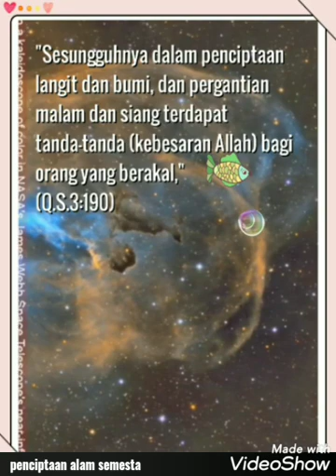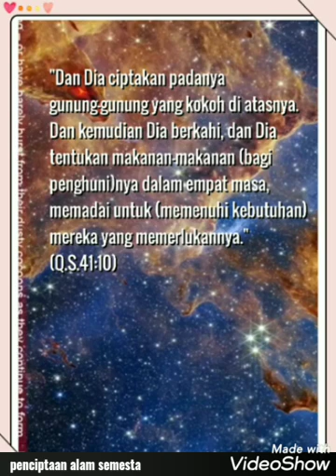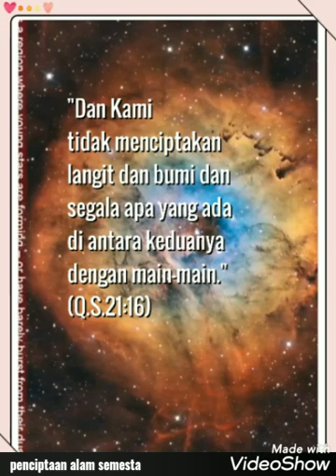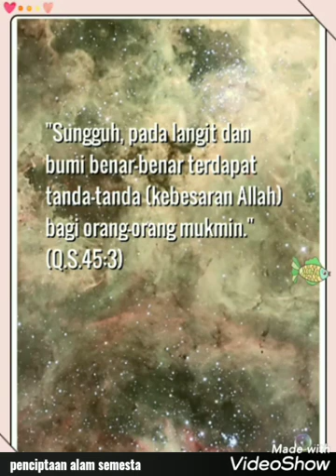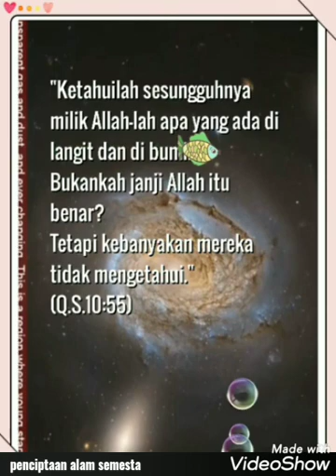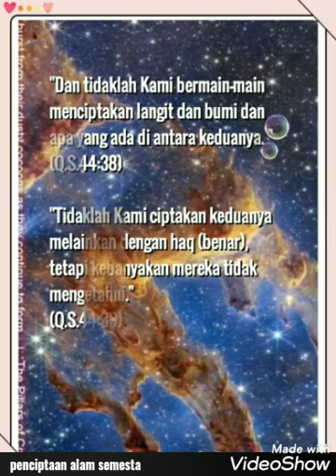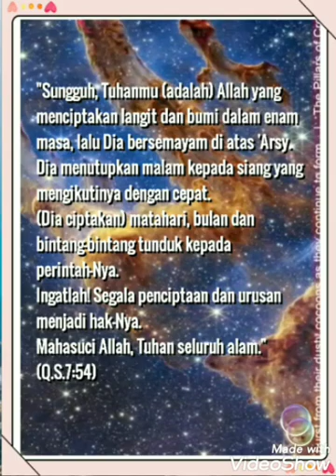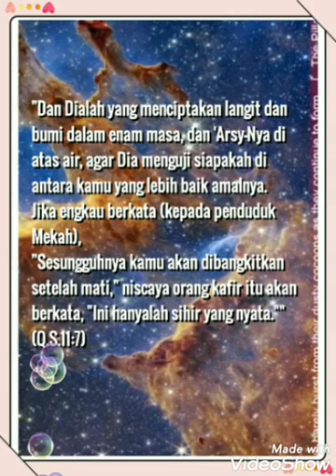Penciptaan alam semesta